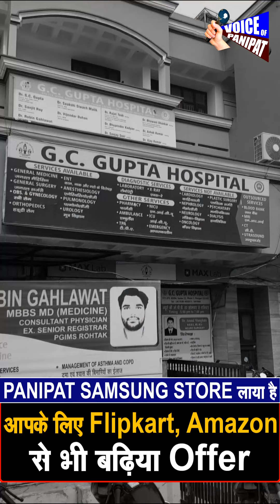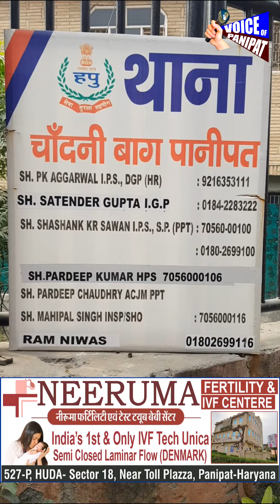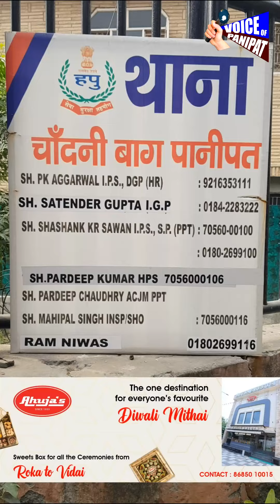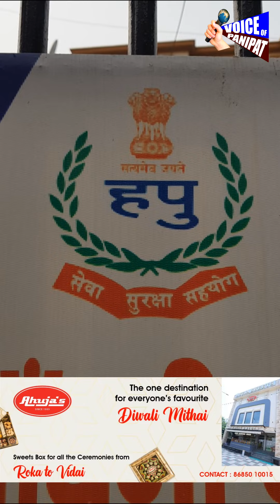पानीपत के GC GUPTAअस्पताल के सचालक के खिलाफ मामला दर्ज,होगी गिरफ्तारी! ऑपरेशन के वक्त किया था ये काम